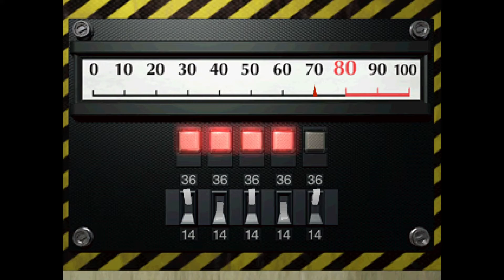Resident Evil 2 | Meet Ada | RetroPCGamer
Leon finally finds a way through the RPD parking garage and comes across a mysterious women in red, Ada Wong. As they go through the corridors and cell blocks of the garage, the plot is starting to thicken.